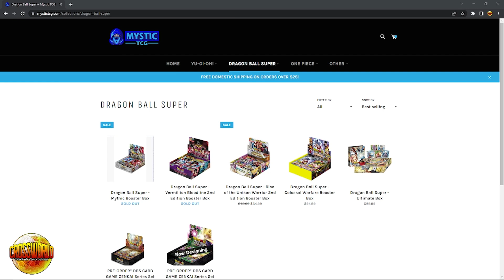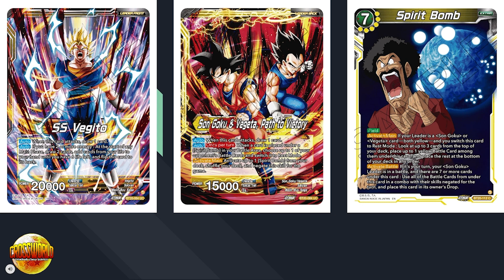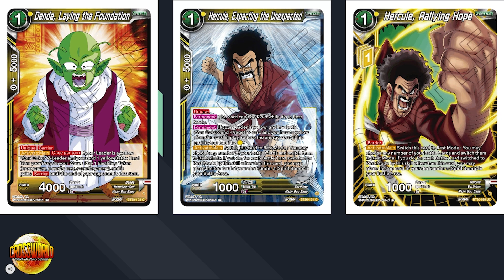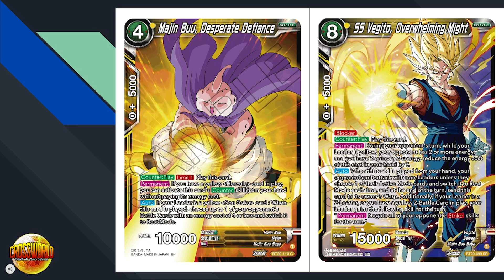The First 20k Leader That's Actually Good - Dragon Ball Super Card Game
Sorry Beerus and Champa :p

- Use my TCG Player link to buy any of the cards mentioned in the video!
- Check out YourPlaymat to create custom sleeve and playmat designs!